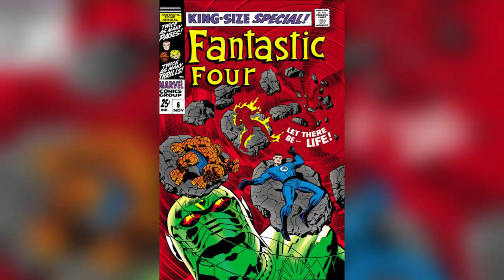MCU Scoop! Franklin Richards in Fantastic Four Film and Power Pack!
Go to Covrprice.com for all your Comic Collecting Needs!